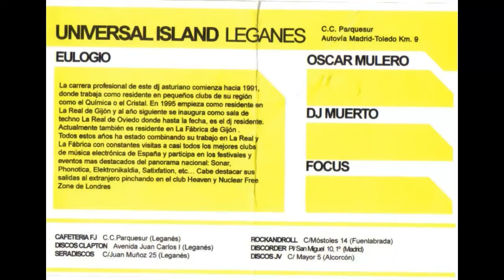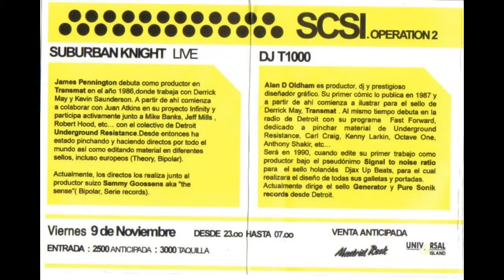DJ T1000 - Live 2ª @ SCSI#Universal Island-Leganés#09-11-2001